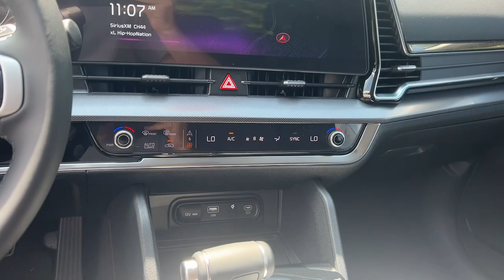2023 Kia Sportage Smyrna, Marrietta, Atlanta, Alpharetta, Kennesaw, GA 291020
Ebony Black New 2023 Kia Sportage SX available in Smyrna, Georgia at Ed Voyles Hyundai Kia. Servicing the Marrietta, Atlanta, Alpharetta, Kennesaw, GA area.

2023 Kia Sportage SX * All available rebates are applied to the advertised pricing. Advertised pricing is on In-Stock units only and includes all applicable dealer discounts, manufacturer discounts, and incentives. Prices exclude Tax, Registration, Title, and Electronic Title and Registration filing fees. $798 Dealer Doc Fee is included in the Advertised price. A copy of the advertisement must be presented at time of purchase by the purchaser to receive any special or advertised price. Prior sales are excluded. Cannot be combined with website offers. We attempt to update this inventory regularly; however, there can be a lag between the sale of a vehicle and the updating of inventory. * The efficiencies of eCommerce permit us to offer eCommerce consumers pricing benefits. Therefore, prices on this website are available only to consumers who initiate their transactions via email or the contact mechanism of this website. * While every reasonable effort is made to ensure the accuracy of this information, we are not responsible for any errors or omissions contained on the pages of this website.